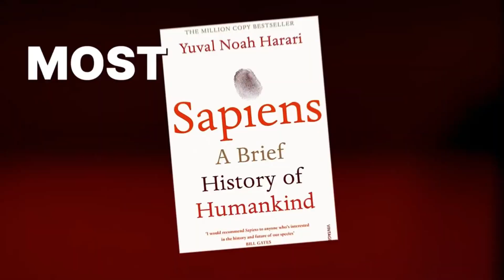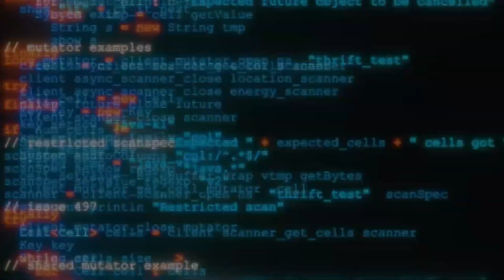Yuval Noah Harari: An Urgent Warning They Hope You Ignore. More War Is Coming!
Yuval Noah Harari is an Israeli historian and professor known for his interdisciplinary approach to history, technology, and society. His trilogy of books, including "Sapiens" and "Homo Deus," explores the past, present, and potential future of humanity. Harari's works have gained international acclaim for their insightful analysis of global challenges and their impact on human development. In addition to his academic career, he is a renowned public speaker and has contributed significantly to discussions on ethics, artificial intelligence, and societal implications of technological advancements.

And in today's  conversationn Yuval shares insights that have the power to change the world as we know it.

Yuval unlocks:

-The power of history to show how our past holds the keys to understanding our future.
- Why we have to challenge and question every assumption that we hold about  what it means to be human
- Discusses topics from A.I, nuclear weapons to genetic engineering.

A conversation that couldn't be more relevant right now

Powerful, insightful and thought provoking

This one is not be missed.

I'll earn 500 points for every new friend who completes their registration on Toluna.

I signed up with EasyEquities! Can’t wait to start investing in my fave brands. FOMO?

I’ve been using a new messaging App called PunkPanda. It’s FREE, totally secure and rewards you with crypto for using & sharing it with others! You can download it from the App Store and Play Store here’s my invite code: 78818600